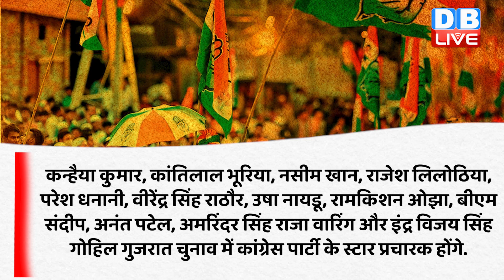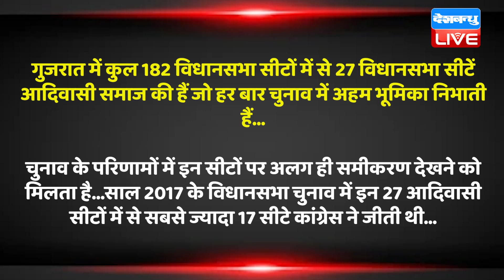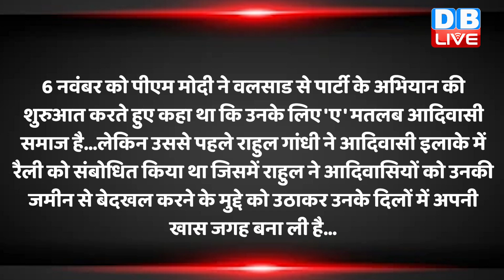Rahul Gandhi और PM Modi में टक्कर ! Gujarat के सियासी रण में Rahul की धमाकेदार एंट्री !